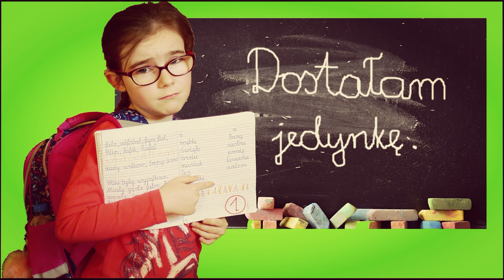ZAATAKOWAŁY MNIE MAŁE PIESKI. Czy pies to przyjaciel BFF? Spinny Pets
⬇ ⬇ ⬇  KLIKNIJ "POKAŻ WIĘCEJ" ⬇ ⬇ ⬇

Czy wiecie jakie zwierzęta pojawiły się w moim domu? To była niezła niespodzianka, okazało się że to małe psy. Na początku szczeniaki troche mnie wystraszyły. Pieski mnie zaatakowały a ja nie wiedziałam o co im chodzi. Okazało się że psy mają pewien problem, który pomogłam im rozwiązać. Zobaczcie jak się bawiam z tymi zwierzątami. Czy pies to najlepszy przyjaciel człowieka BFF? Piszcie w komentarzach który z piesków Spinny Pets Cagnolini podobał Wam się najbardziej. Nasz facebook

Ale najlepiej żeby nie przeoczyć żadnego z naszych filmów kliknijcie na naszą playlistę ze wszystkimi filmikami z kanału Fiki Miki Agatki i Moniki

Zapraszamy

This video uses these sounds from freesound: Deep Whoosh #2 by Kinoton